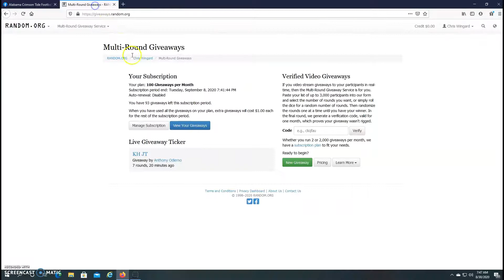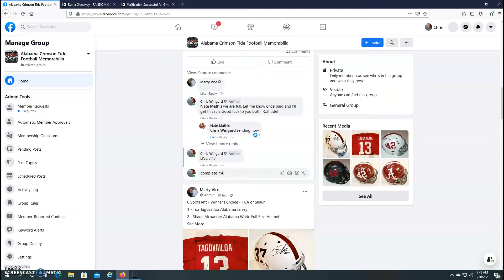CW Panini 2 winners